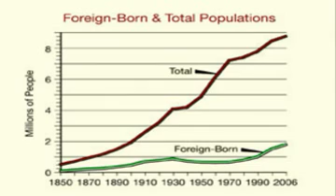Rutgers Cartographer Michael Siegel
Rutgers University Press recently published the first state atlas produced in more than 100 years. Rutgers cartographer Michael Siegel worked on the project.